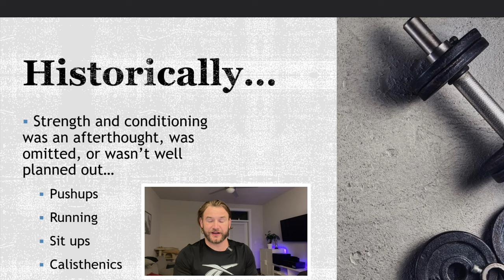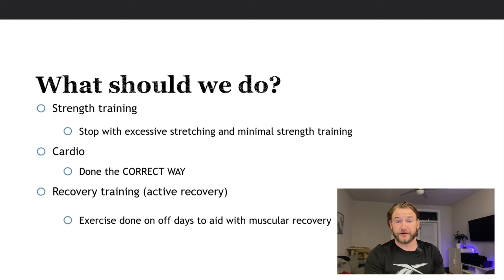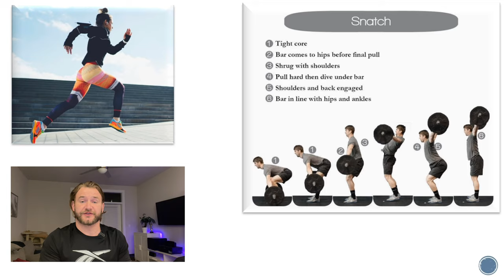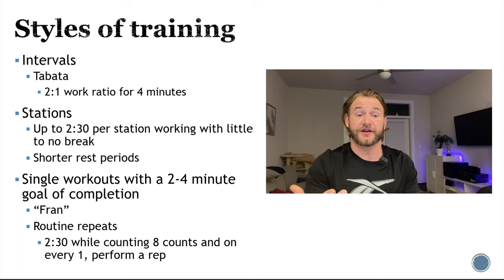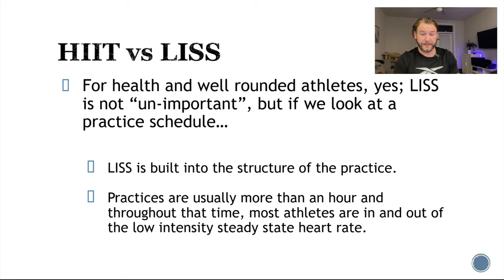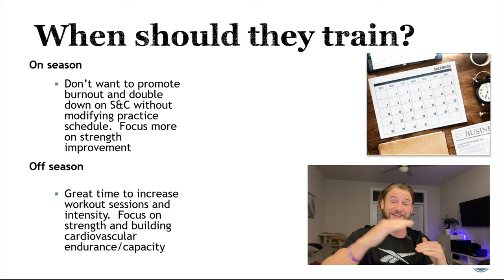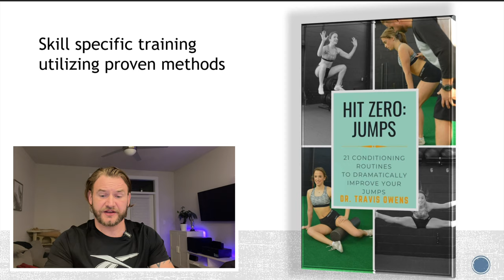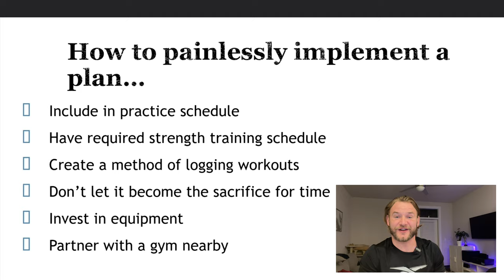Strength and Conditioning for Cheerleaders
Strength and conditioning course for cheerleaders!  This FREE training teaches the RIGHT WAY to builder stronger and less injury prone cheerleaders.